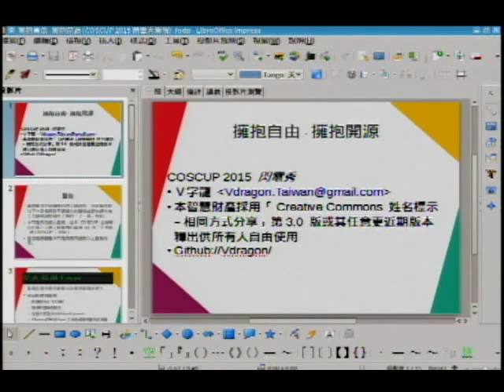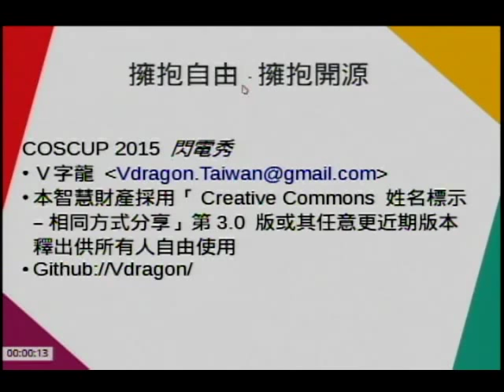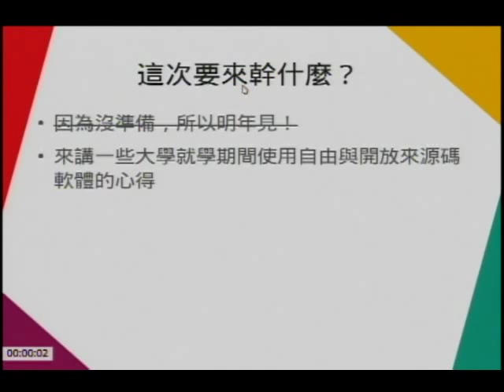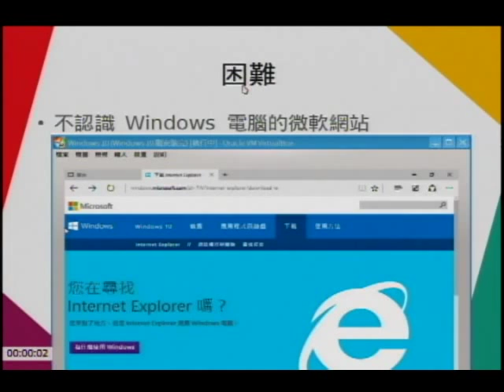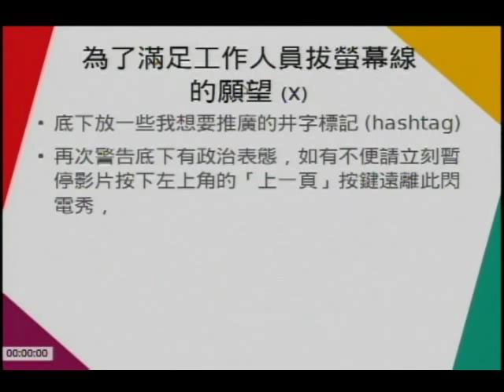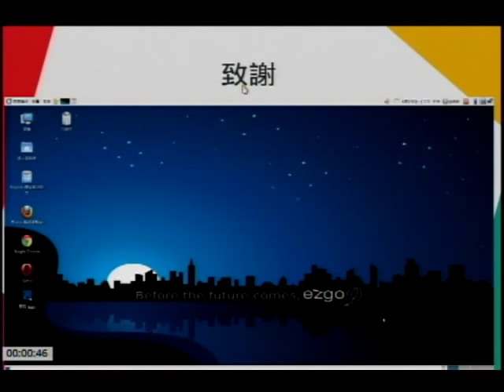COSCUP 2015 Day 2 1600 1700Lightning Talk閃電秀 （7）擁抱自由˙擁抱開源